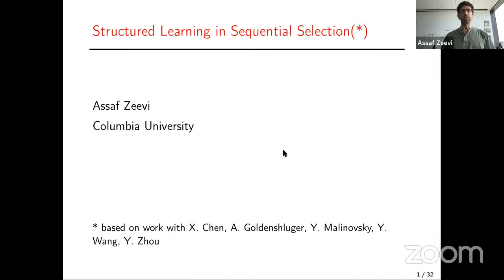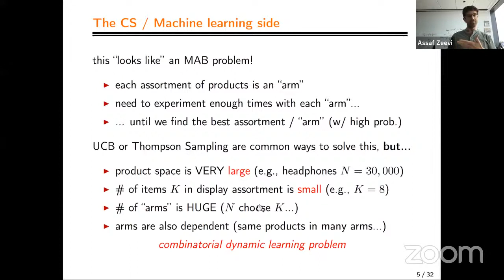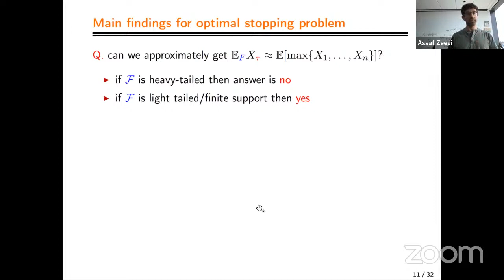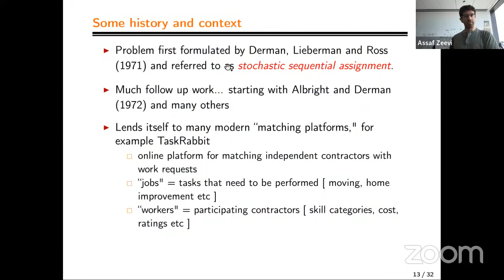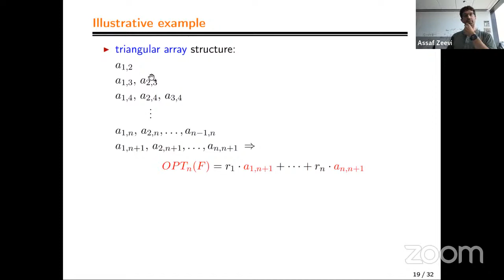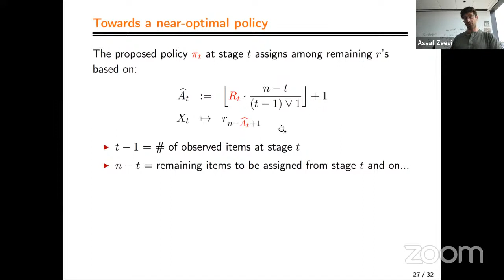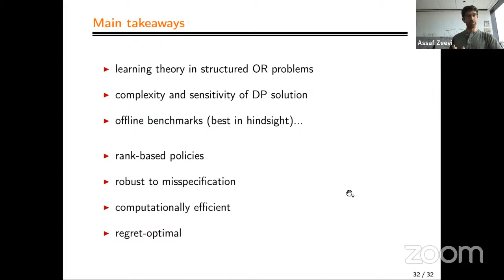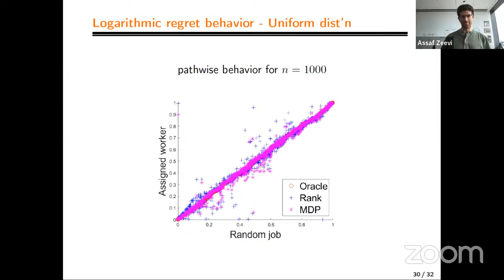SNAPP Seminar || Assaf Zeevi (Columbia University) || June 10, 2022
Speaker: Assaf Zeevi (Columbia University)
June 10, Mon, 11:30 am US Eastern Time

Title:  Structured Learning in Sequential Selection Problems

Abstract: In this talk I will describe two vignettes of sequential decision making problems arising in the OR literature. The first is the classical “house selling” problem (or optimal stopping):  given a random sequence of independent observations revealed one at a time over some finite horizon of play, the objective is to design an algorithm that “stops’’ this sequence to maximize the expected value of the ``stopped” observation. The second vignette is the worker assignment problem (or sequential stochastic assignment):  arriving items (“jobs”) with independent stochastic attributes need to be sequentially matched to a pool of awaiting recipients (“workers”).  Once each job/worker are matched they are no longer admissible for further assignment, and the objective is to maximize the expected cumulative value of the resulting matchings. Both problems date back more than 50 years and can be solved in a relatively straightforward manner using dynamic  programming; both have been used as modeling constructs in numerous applications including recent online marketplaces. Somewhat surprisingly, neither has been studied extensively when the underlying information on the stochastic primitives is unknown a priori. While it is possible to analyze this incomplete information setting with generic multi-purpose learning theoretic methods, these  tend to be quite inefficient when  further “structure” is present in the problem and can be exploited to construct more customized algorithms. The main focus of this talk is to broadly describe possible learning theoretic formulations of the two vignettes, and illustrate some “design principles” for constructing near-optimal policies.

Bio: Assaf Zeevi is Professor and holder of the Kravis chair at the Graduate School of Business, Columbia University. His research and teaching interests lie at the intersection of Operations Research, Statistics, and Machine Learning. In particular, he has been developing theory and algorithms for reinforcement learning, Bandit problems, stochastic optimization,  statistical learning and stochastic networks. Assaf's work has found applications in online retail, healthcare analytics, dynamic pricing, recommender systems, and social learning in online marketplaces.
Assaf received his B.Sc. and M.Sc. (Cum Laude) from the Technion, in Israel, and subsequently his Ph.D. from Stanford University. He spent time as a visitor at Stanford University, the Technion and Tel Aviv University. He is the recipient of several teaching and research awards including a CAREER Award from the National Science Foundation, an IBM Faculty Award, Google Research Award, as well as several best paper awards including the 2019 Lanchester Prize.   Assaf has recently served a term as Vice Dean at Columbia Business School and Editor-in-Chief of Stochastic Systems (the flagship journal of INFORMS' Applied Probability Society). He also serves on various other editorial boards and program committees in the Operations Research and Machine Learning communities, as well as scientific advisory boards for startup companies in the high technology sector.